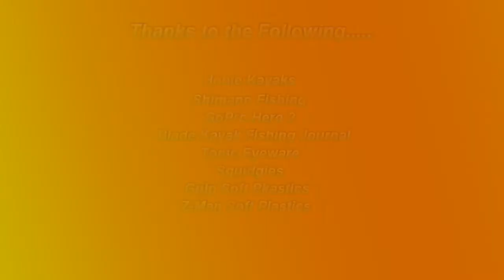Hobie Fishing - The Flathead Connection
A compilation of Flathead captures from my Hobie Revolution.